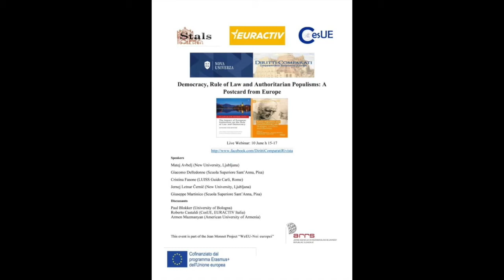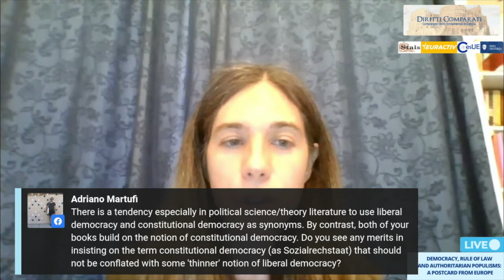Webinar | Democracy, Rule of Law and Authoritarian Populisms: A Postcard from Europe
“Democracy, Rule of Law and Authoritarian Populisms: A Postcard from Europe”

Giacomo Delledonne, Giuseppe Martinico, Matteo Monti, Fabio Pacini (eds.), Italian Populism and Constitutional Law. Strategies, Conflicts and Dilemmas, Palgrave, 2020,

Matej Avbelj, Jernej Letnar Černič, The Impact of European Institutions on the Rule of Law and Democracy

Speakers:

Matej Avbelj (New University, Ljubljana)

Giacomo Delledonne (Scuola Superiore Sant’Anna, Pisa)

Cristina Fasone (LUISS Guido Carli, Rome)

Jernej Letnar Černič (New University, Ljubljana)

Giuseppe Martinico (Scuola Superiore Sant’Anna, Pisa)

Discussants:

Paul Blokker (University of Bologna)

Roberto Castaldi (CesUE, EURACTIV Italia)

Armen Mazmanyan (American University of Armenia)